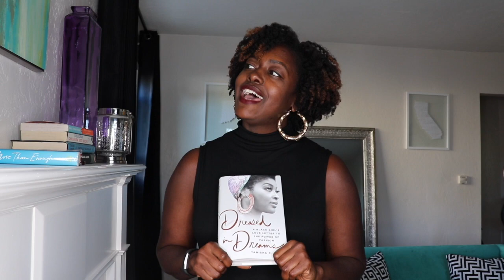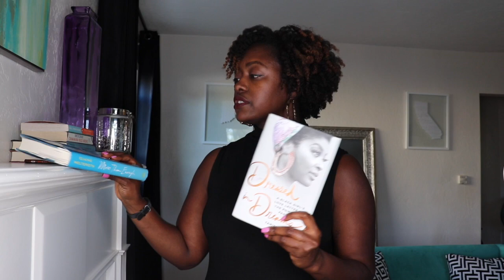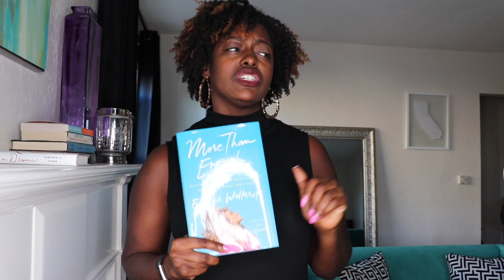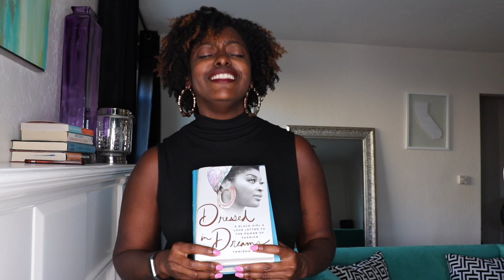Fall Book Review: More than Enough by Elaine Welteroth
I review two inspiring non-fiction books by Elaine Welteroth and Tanish C. Ford. These are great book club choices for any woman.